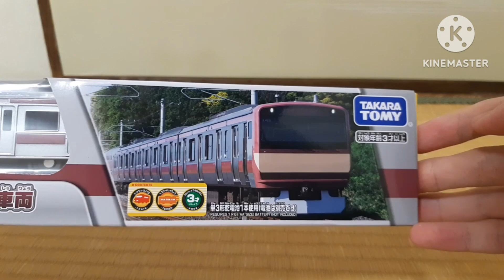プラレール博で購入した商品を開封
1月6日、久川姉妹はプラレール博行き、その後には鉄道博にも行きプラレールを購入しました。
ちなみに開封した商品は第105回のプラレール７！に使おうと思っています。